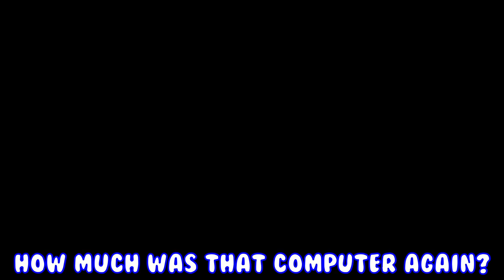We aren't very good at Lethal Company...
The more I edit the clips of me and my friends playing this game, the more I realize... We suck!

SOCIAL

Edited by: Kriscarnage

Music used for the stream was provided by Our Last Night and Twitch Public Playlist on Spotify. Other music used Lofi - No copyright (Streamers) on spotify as well. Thanks to both our last night and the creators in the lofi playlist for use of their music on this stream!